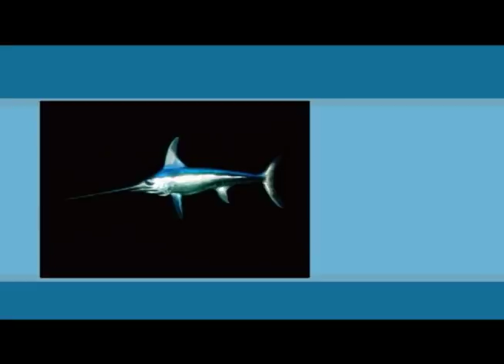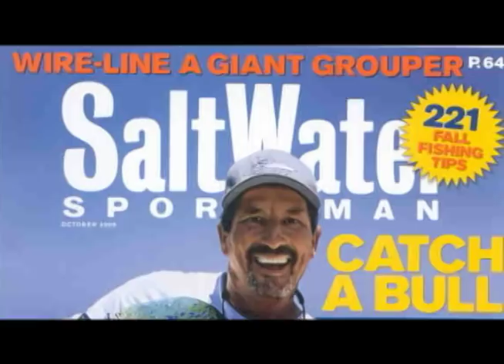William Boyce Photography Exhibition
William Boyce showed beatiful photographs of marine life species.William's images have gained international recognition by being published in table books, magazines, corporate reports, posters, greeting cards, calendars, scientific journals, and advertizing venues for a wide diversity of international clientele.

Realización: Hipólito Valoy Ramírez